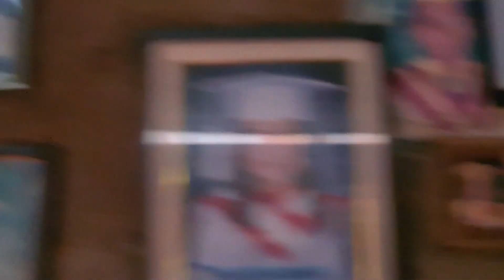SAAN KAYA ANG BAHAY NI KUYA ARNOLD?? | BIKOLANO ELVIIN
MARAMING SALAMAT SA SUPORTA MGA KA-BIKOLANO!
Sana po ay lagi niyo pa pong abangan ang aking mga New Uploads